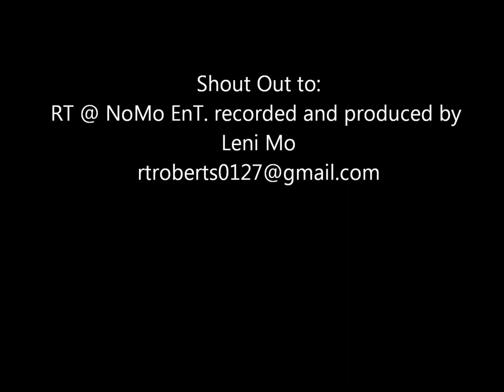Tru Playaz Call Me Up